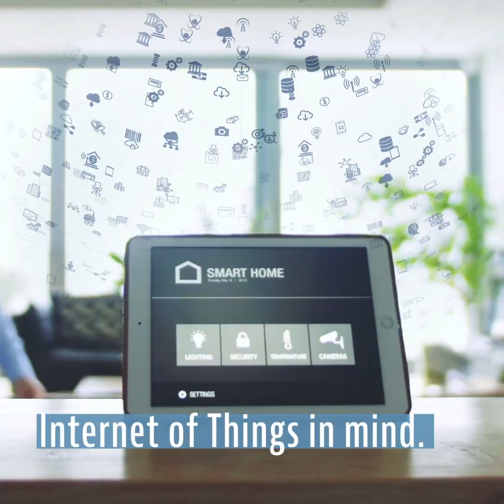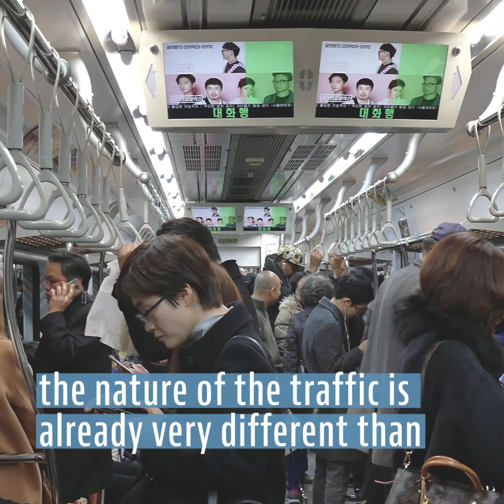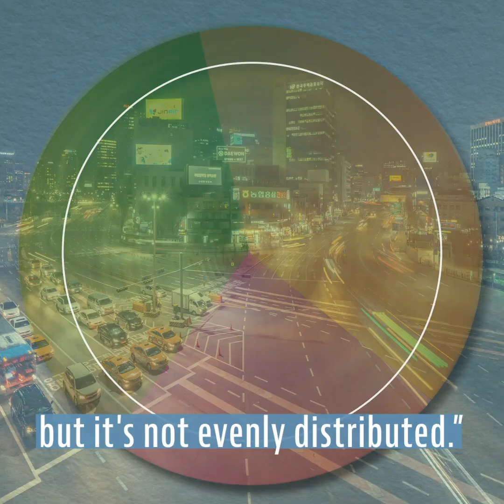Alexia González Fanfalone | OECD Expert Talks Episode 12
"What is 5G? That's the question that many people have today because they hear about it in the news."

In this week's "OECD Expert Talks" episode, get to know our economist/policy analyst Alexia González Fanfalone and learn more about digital transformation.